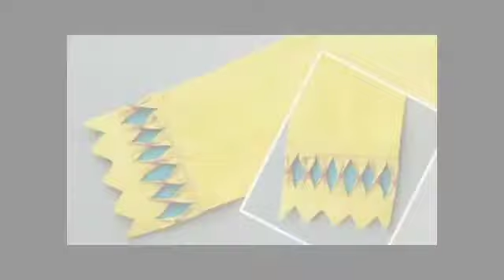So beautiful trouser poncha designing ideas part (3) | trouser design, poncha design, salwar design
Latest stylish trousers poncha designs Trendy salwar designs New poncha designing ideas